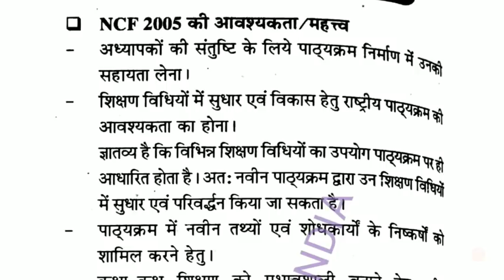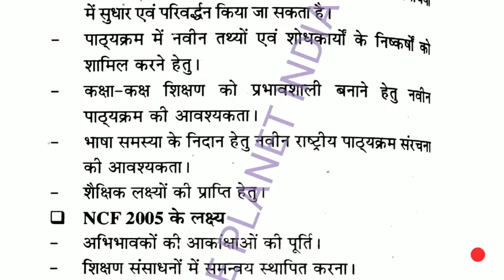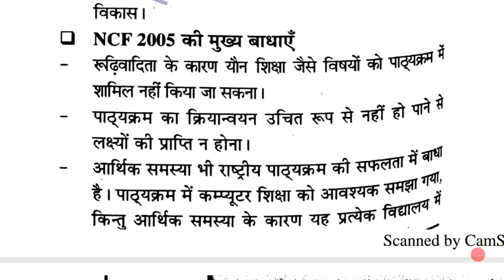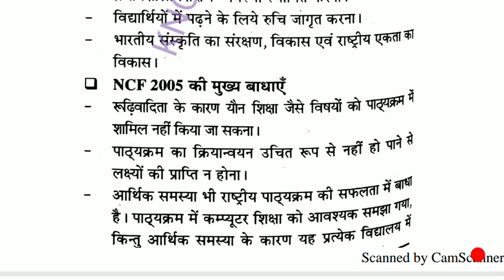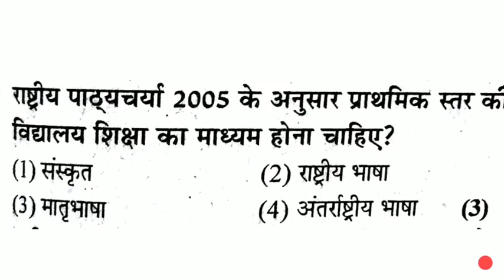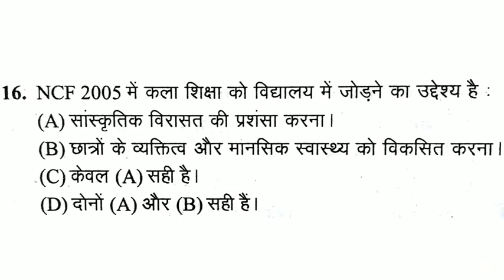DSSSB मनोविज्ञान- राष्‍ट्रीय पाठ्यचर्या 2005 || National Curriculum Framework (NCF 2005)| PART-3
REET PSYCHOLOGY||मनोविज्ञान- राष्‍ट्रीय पाठ्यचर्या 2005 || National Curriculum Framework (NCF 2005)|राष्ट्रीय पाठ्यचर्या की रूपरेखा | एन.सी.ई.आर.टी.